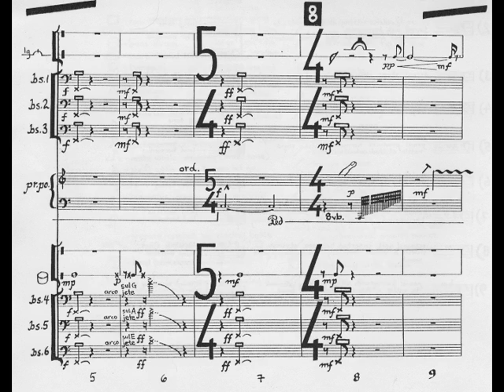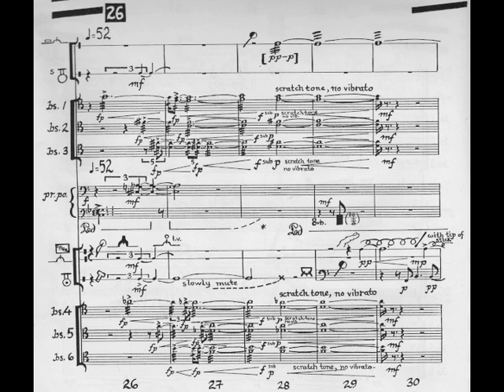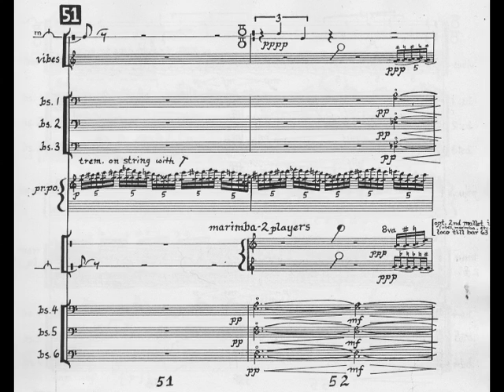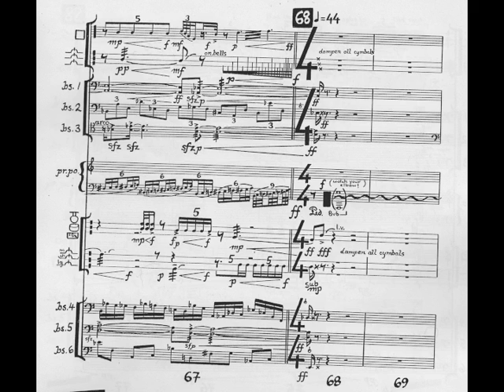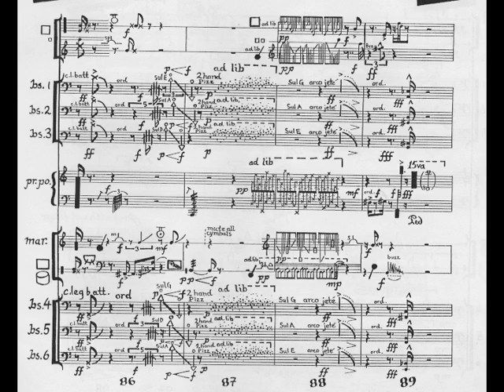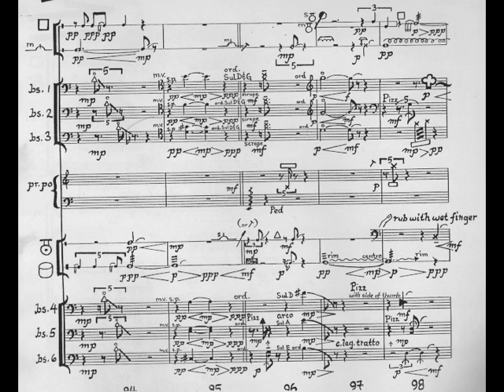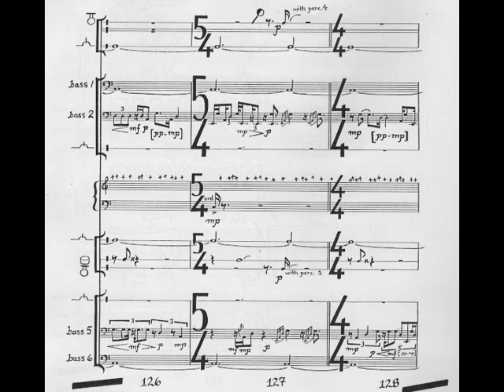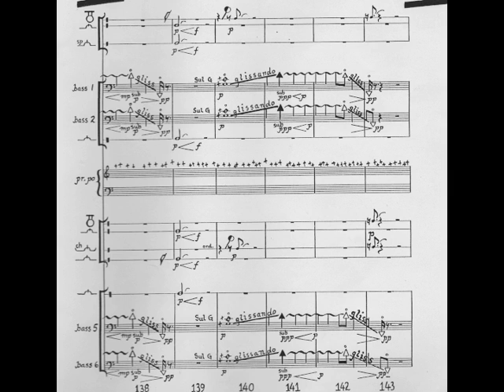Transitory Systems #1.5 by Michel Plourde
This is an electroacoustic arrangement of my composition "Transitory Systems #1" for 6 basses, 6 percussion and prepared piano which I wrote between 1988 and 1990; loosely based on a college piece that was never finished. I recorded the bass parts and a few of the piano parts at the time and tried to use samples to finish a demo recording but the more I tried, the further away the piece seemed to get. Around 2002, I improvised a few percussion parts over the original recording and that seems to be the only version of the piece I have left now.

That recording is set to the original hand copied score, which took me forever to notate and copy out. I was never happy with the notational aspect of the piece and eventually came up with a more exact way to notate my cymbals but it is not reflected in this piece. This was a sort-of transition piece for me; learning how to incorporate noise sounds into music and has some graphic notation elements to the score.

The piece includes many extended techniques such as: playing on the strings of the piano, scratch noises, quarter-tones, bowing behind the bridge and on the bridge of the bass, and bowed cymbals. The live tracks are played by me and most of the samples were me as well. I could not find many stock samples that fit the piece at the time (early 90s, mostly)

The recording has many generations to it. The original bass and piano tracks were recorded on cassette and transferred to my Tascam 244 and some parts were done on that. Some of the parts were added on my Tascam 238 8-track and the final recordings were transferred and done on my Fostex FDR-8. It's a wonder you can hear anything at all! At times you here phasing and a low hum so loud I almost wanted to add it to the score. Even though it is not a very accurate representation of the original piece - I've always kind of liked this recording. Or perhaps i've just gotten used to it. Anyway, here it is. I would like to hear the original piece performed some day and compare the two.